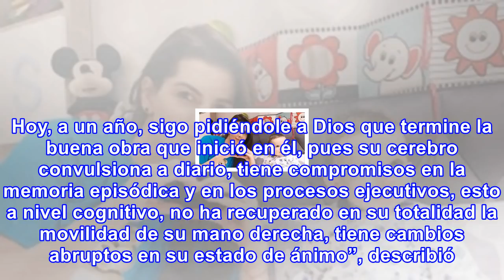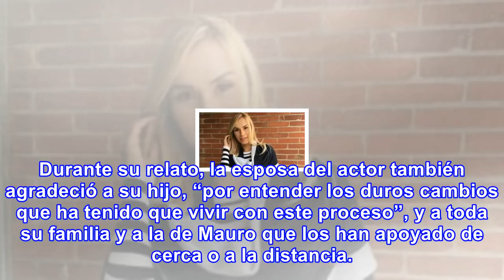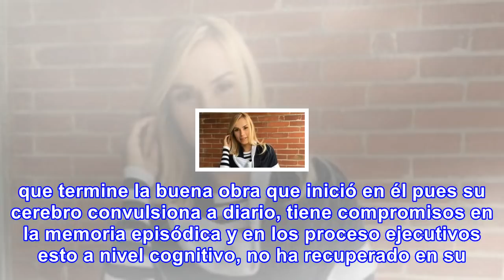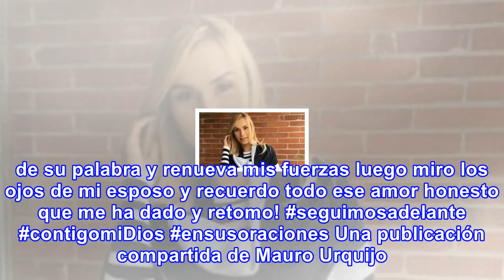Así ha sido la dura recuperación del actor mauro urquijo, relatada por su esposa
La conmovedora narración la hizo Haychelt Benitorevollo para recordar que este mes se cumplió un año...